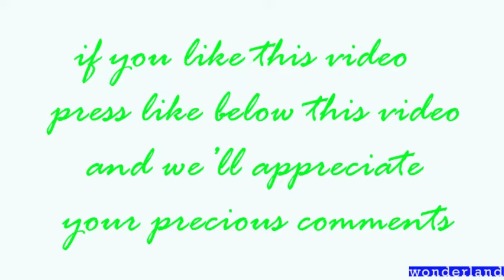recapture scylla (part two)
in this part company take michael and every thing get worse and worse to link have to for michael life cooperating with general